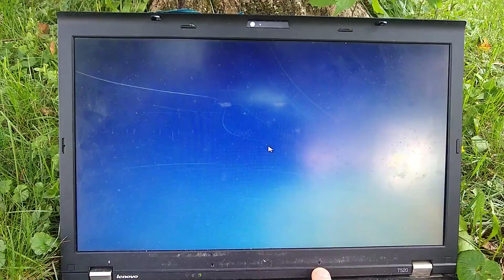rest in thinkmaker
technically I missed the anniversary of my think pads death but here is the day it died

7/18/2020 rip